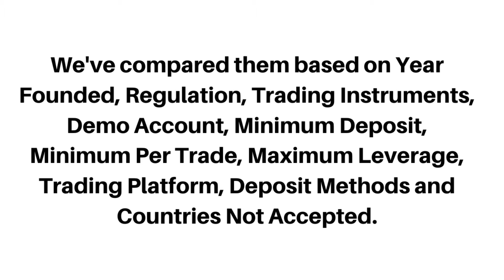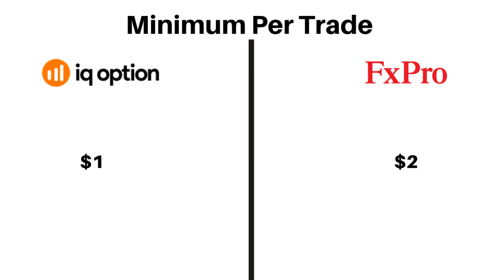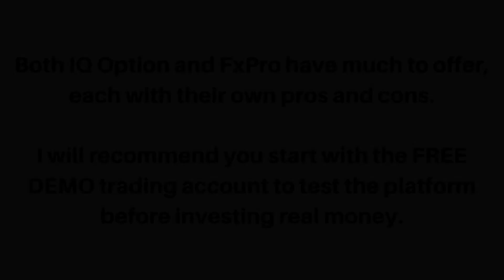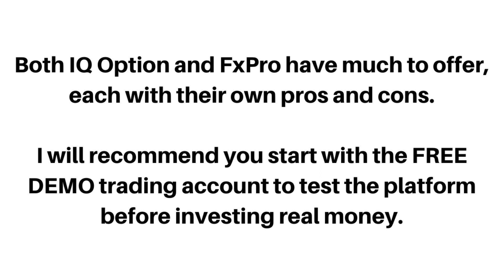IQ Option vs FxPro – What's The Best Choice?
Here’s a comparison on IQ Option vs FxPro broker. Let’s know which one is better.

We've compared them based on Year Founded, Regulation, Trading Instruments, Demo Account, Minimum Deposit, Minimum Per Trade, Maximum Leverage, Trading Platform, Deposit Methods, and Countries Not Accepted.

Both IQ Option and FxPro have much to offer, each with their own pros and cons.

I will recommend you start with the FREE DEMO trading account to test the platform before investing real money.

iq option vs fxpro
iq option or fxpro